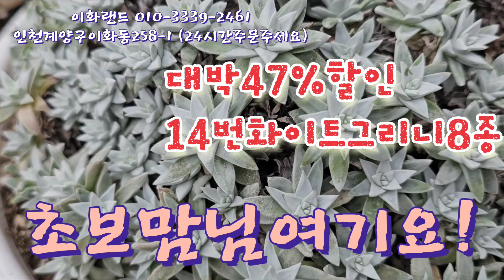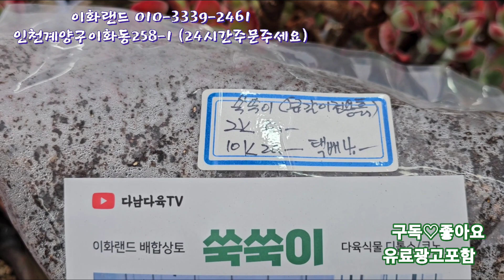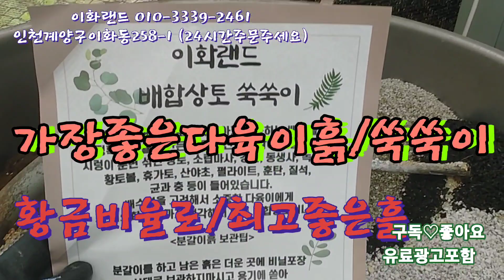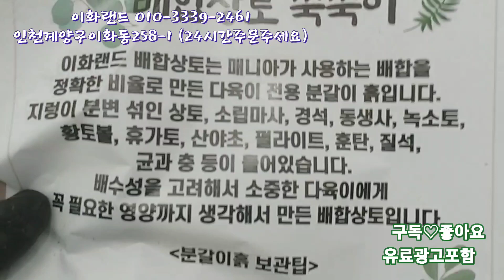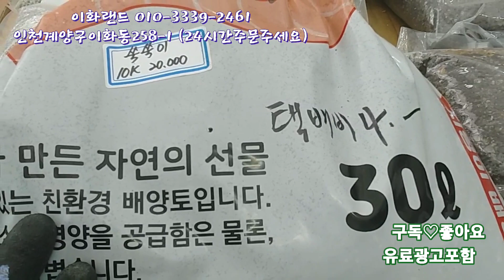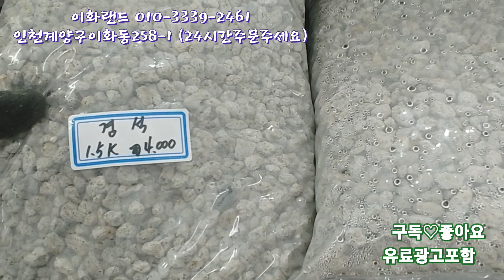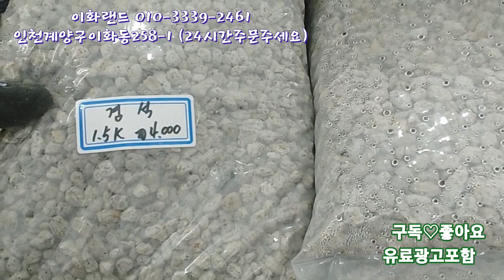대박47%할인/14번화이트그리니8종/나는농부다282회출연. 이화랜드010-3339-2461